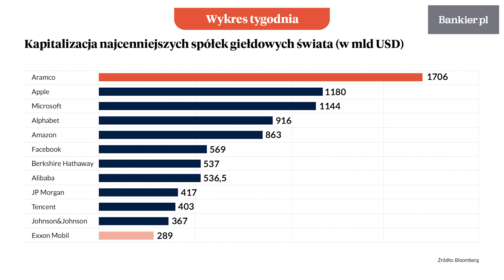Wykres tygodnia: Saudyjski gigant większy od Apple'a | Bankier.pl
W dzisiejszym wykresie tygodnia przyjrzymy się tak naprawdę informacji tygodnia z rynku kapitałowego, jaką jest ustalenie ceny w ramach pierwszej oferty publicznej Saudi Aramco - mówi Krzysztof Kolany, główny analityk Bankier.pl. Subskrybuj kanał Bankier.pl
↓↓ Więcej Informacji ↓↓